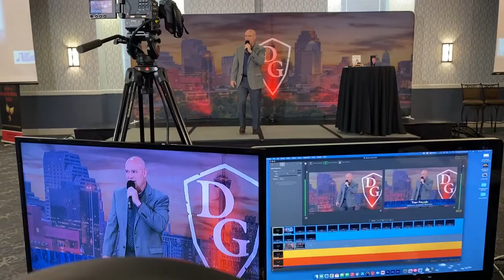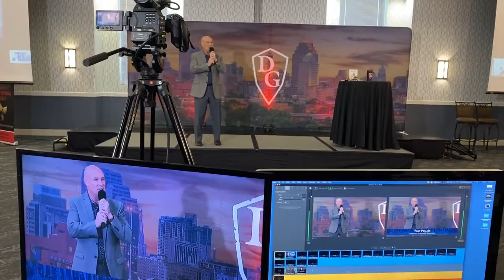Tony Pollard Speaks Inspirational Strategist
As a nationally recognized leader, speaker and trainer, Tony helps businesses who want to have stronger, more committed teams through his business Tony Pollard Speaks. He understands how to unlock a teams’ potential to achieve a more collaborative environment often resulting in an increased bottom line.
Tony’s life experiences have shaped him. From each tough life experience from learning to walk with leg braces he wore as a child to a humiliating dismissal from a favorite job and many other challenges, Tony learned how to embrace adversity and never settled for less than he felt he could achieve. Tony uses his experiences to encourage others to see that the real battle is not the outside forces that try to destroy us, it’s the ones within. He now devotes his free time and energy to help others embrace their failures or those moments that were a punch in the heart, and win.
Tony has a master’s degree in educational administration and bachelor’s degree in education.
He has taught every grade from K-12, coached football, soccer, and started his own successful janitorial business in college. He has 18 years of military service with the active Army and the National Guard. Currently, Tony works in the public education community, skillfully managing school transportation needs and leading a team of 350 people.
Contact Tony
• Driven By The Heart; A Guide to Passionate
Living (#1 Amazon International Best Seller)
• Living Life With Courage Resilience and
Discipline
 Interactive Presentations
Personal or Professional Development
Blow Up is a two-hour presentation that is motivating, fun, and engaging.
Attendees are active participants.
Fun team-building exercises help to build camaraderie and promote active listening, teamwork, and participation.
Team Building
From the Heart is a keynote speech about resilience and overcoming failure.
This presentation can be customized toward a breakout session using improvisational exercises.
Great option for motivating and inspiring groups.
Culture Change / Innovation
Chasing Fireflies is a presentation that inspires teams to embrace change with a positive outlook.
Custom Speeches
Need more options? Custom presentations which promote and inspire individuals, employees, and teams to work toward a singular goal of excellence can be developed:
• Keynote up to 75 minutes
• Training/Motivational Session up to 2 hours
• Lunch Presentation 20 -30 mins
• After Dinner Presentation 40 mins